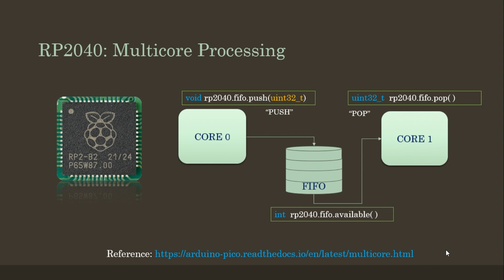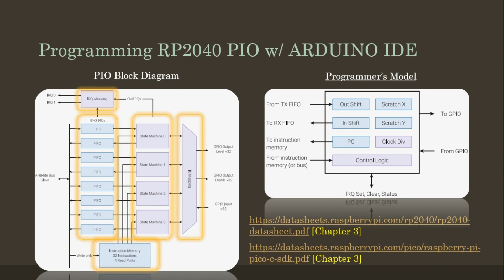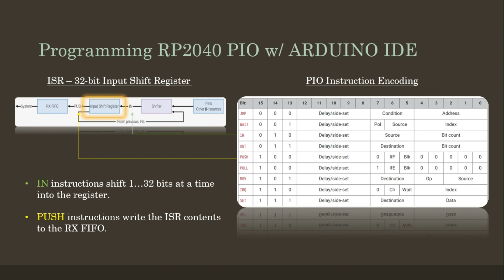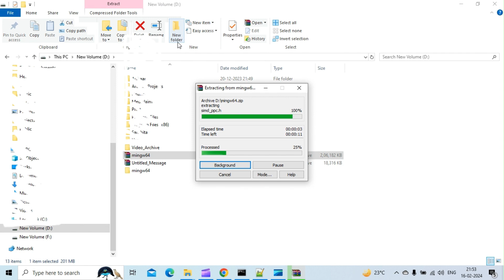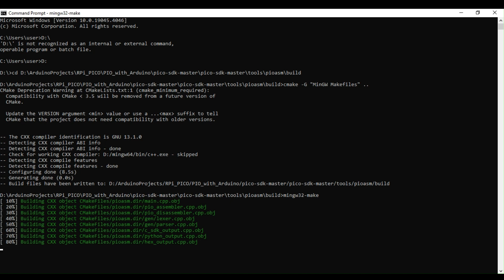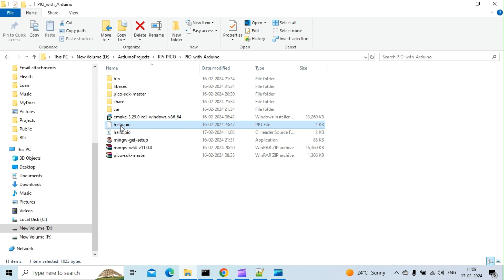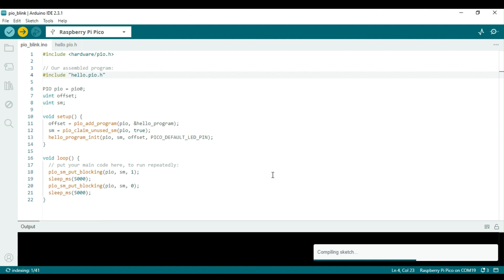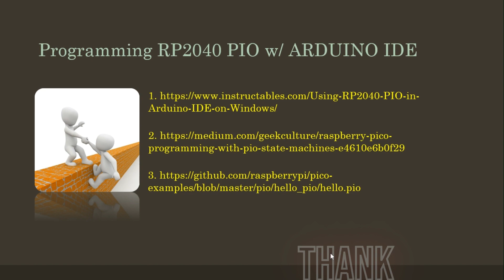Programming and integrating PIOs of RP2040 PIOs in an Arduino sketch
This video introduces the PIO feature of the RP2040 microcontroller from Raspberry Pi and demonstrates the procedure to compile a .pio file (PIOASM) with an Arduino sketch to run the same on a Raspberry Pi PICO board.